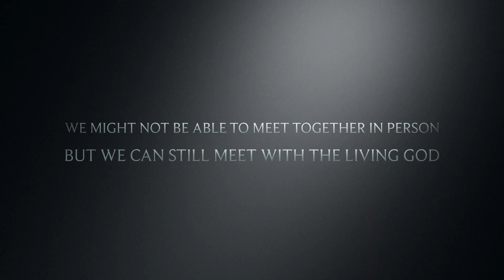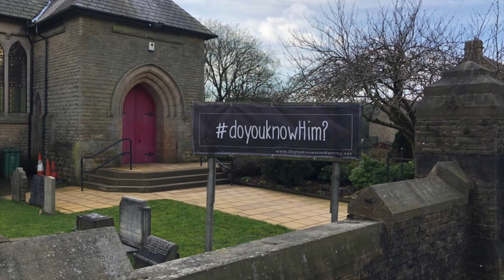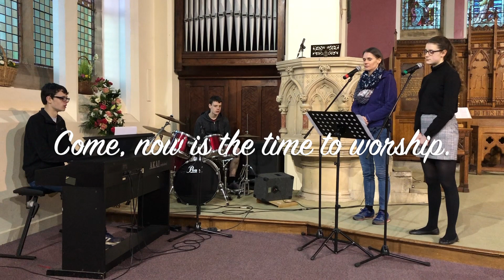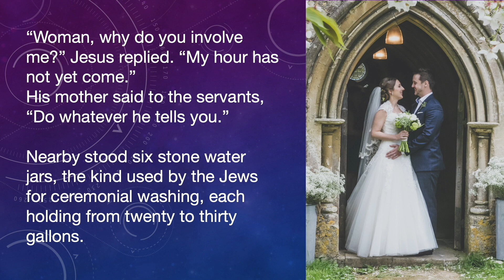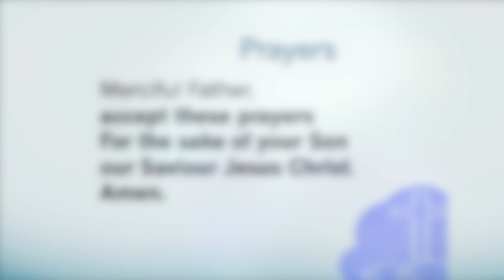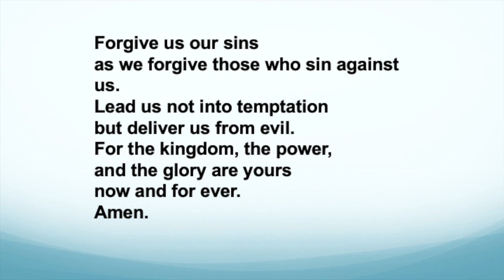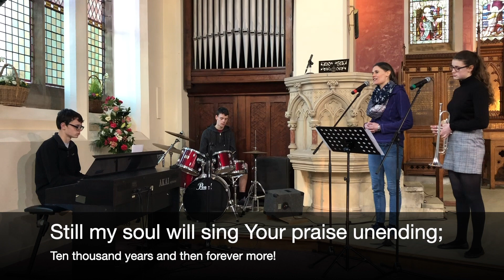Mothering Sunday WebWorship 22 03 2020